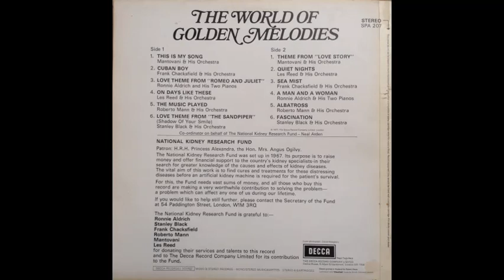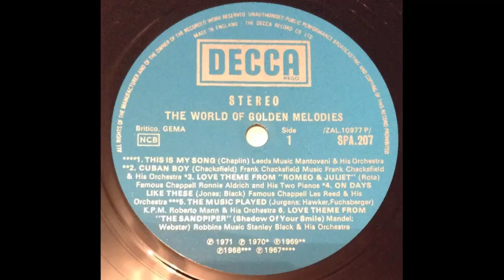Ronnie Aldrich & His Two Pianos - Love Theme From "Romeo And Juliet" [1970]